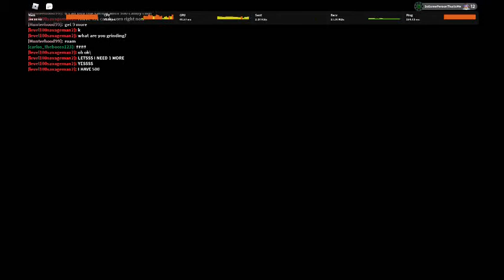Pov:when you get the nevermare saddle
that was hard